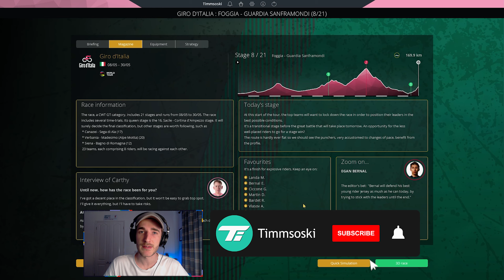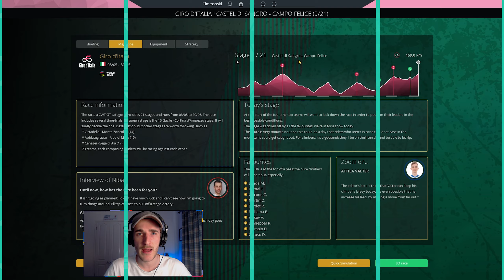GIRO D'ITALIA 2021 - Stage 8: Foggia › Guardia Sanframondi / Pro Cycling Manager 2021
It is here! The Giro d'Italia 2021 has finally arrived! I can't wait to see who wins the wide-open 104th edition of the Giro. In this one, we kick-off our race with EF-Nippo, where we look to take big Hugh Carthy to the maglia rosa. It won't be easy though, with the likes of Egan Bernal, Simon Yates and Remco Evenepoel among our opposition.

Stage 8 of the 2021 Giro d'Italia takes place from Foggia to Guardia Sanframondi and is a stage for the climbers and even the breakaway!

LINKS

ABOUT